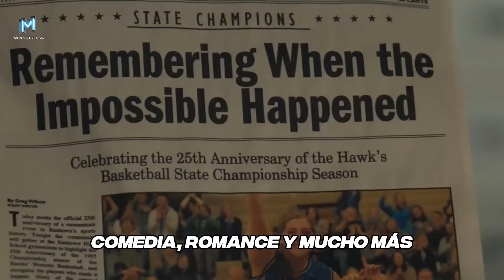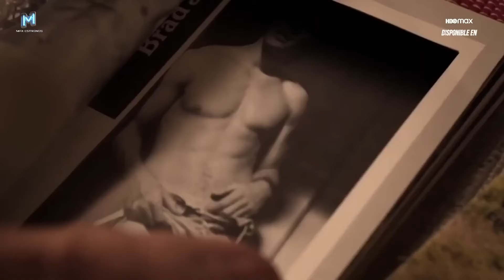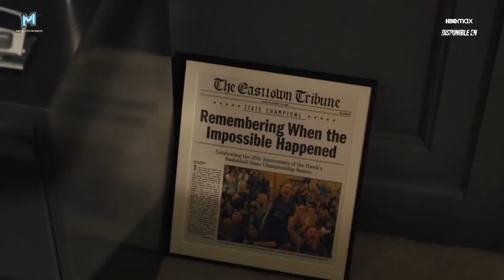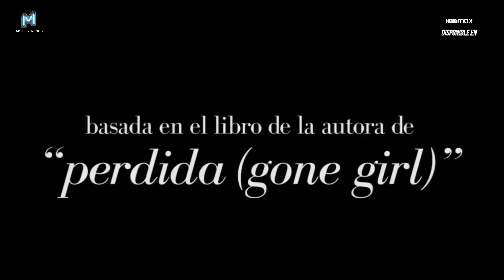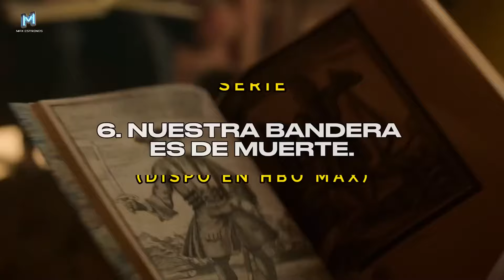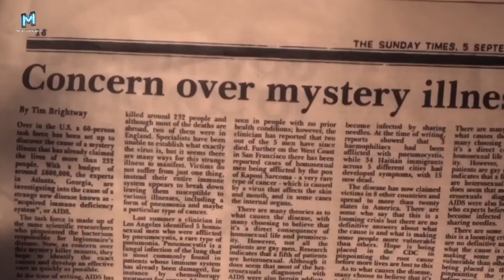20 MEJORES MINISERIES para ver EN POCAS HORAS en Max | para ver en MENOS DE 1 DIA!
"Embárcate en un viaje cinematográfico inigualable con nuestro último video dedicado a explorar las joyas ocultas y los éxitos consagrados en Max. Sumérgete en el fascinante universo de las miniseries que esta plataforma de streaming tiene para ofrecer, con nuestra selección cuidadosamente curada de las mejores recomendaciones que no puedes perderte.

Desde apasionantes dramas hasta épicos de acción que te mantendrán al borde de tu asiento, nuestro video te guiará a través de un repertorio diverso y emocionante. Analizaremos cada película con detalle, proporcionando información clave, comentarios y razones convincentes para que elijas tus próximas películas con confianza.

No importa cuáles sean tus preferencias cinematográficas, Max tiene algo para todos. Desde clásicos aclamados hasta lanzamientos contemporáneos, descubrirás una variedad impresionante que solo esta plataforma puede ofrecer. Nuestra misión es llevarte más allá de la superficie, revelando gemas ocultas y resaltando los tesoros más brillantes de HBO Max.